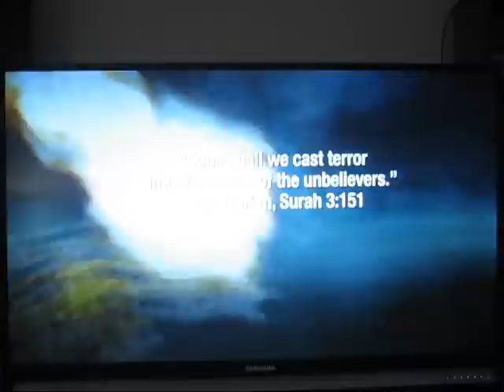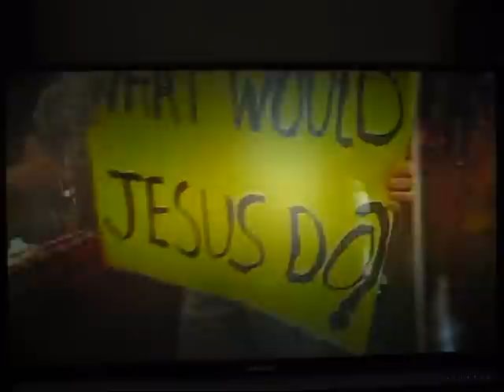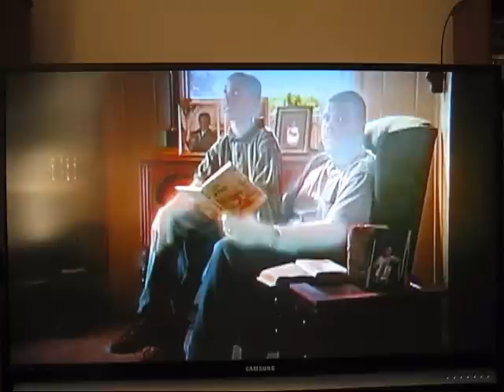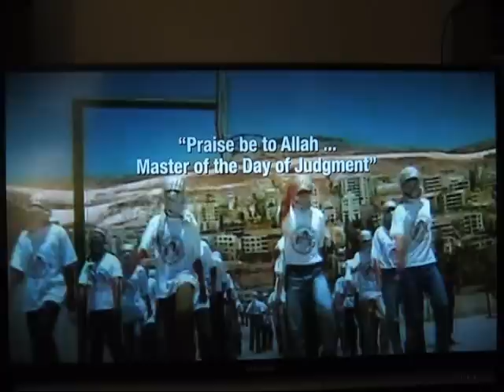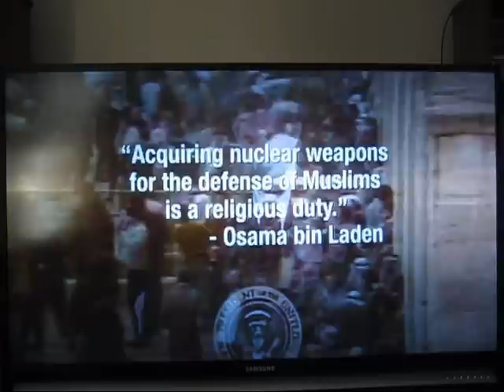Religulous - Bill Maher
Bill Maher's Religulous. Ending to the movie.